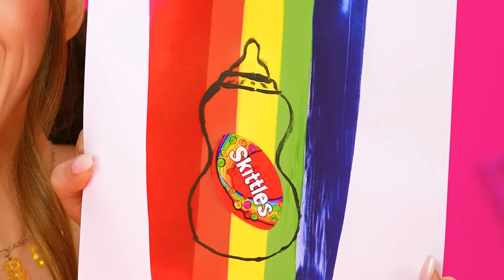Wer Zieht Es Besser Nehmen Sie Den Preis | Verrückte Challenge von Multi DO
Stellen Sie sich der neuen kreativen Herausforderung! Heute müssen Sie alle Ihre zeichnerischen Fähigkeiten einsetzen, machen Sie mit!